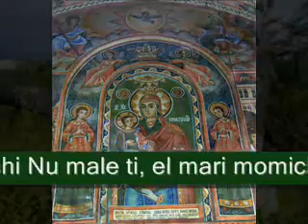DEEP FOREST FEAT. MARTA SEBESTYEN - BULGARIAN MELODY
BULGARIAN FOLKLORE BY DEEP FOREST FEAT. MARTA SEBESTYEN